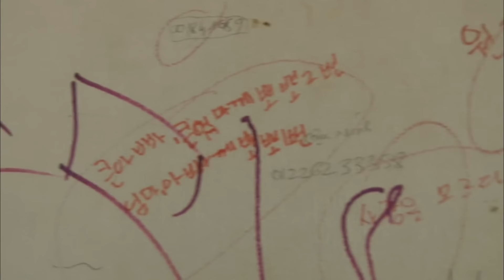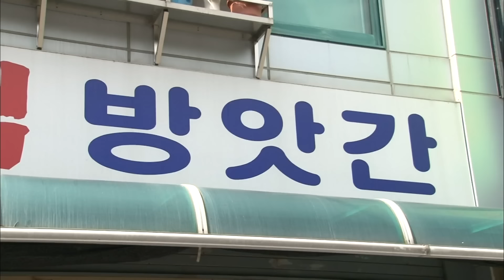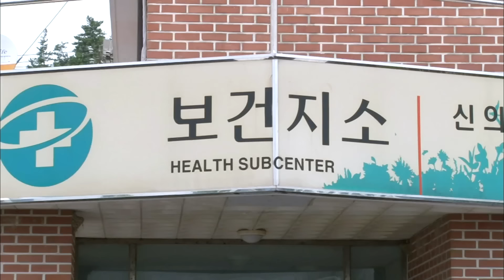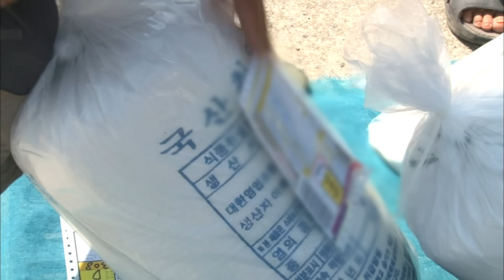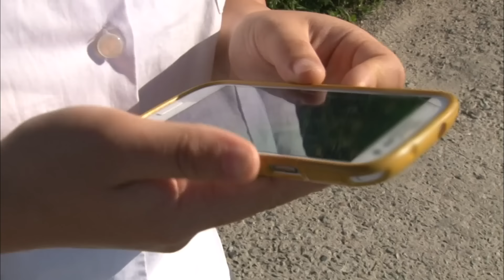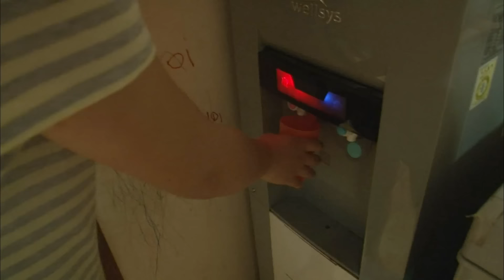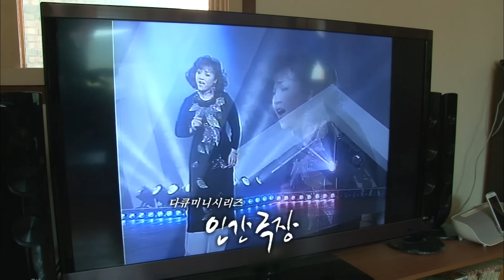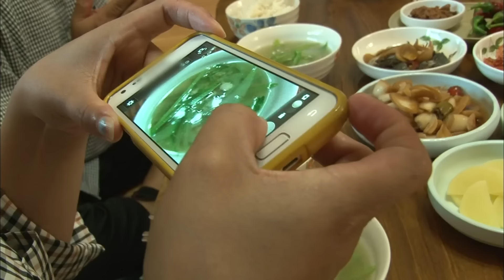한 남자와 다섯 아이를 사랑한 엄마, 프엉 씨, 그녀가 피워낸 사랑꽃 향기가 오늘도 신의도 너른 염전에 가득하다 [인간극장] KBS 방송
3부(2013/09/25)
문고리가 수리에 나선 아빠 우승씨
공구상자를 꺼낸 우승 씨를 보자 이때다 싶어 프엉씨는 소중히 품었던 액자를 꺼내오는데...
친정어머니가 돌아가신지 얼마 지나지 않아 받은 장한어버이상을 거실
한쪽에 걸어놓으며 프엉씨는 그때의 뭉클했던 감정이 떠오른다
작년, 친정어머니가 돌아가신 베트남에서 친정아버지를 모셔온 프엉씨
심심할새 없 친정아버지는 요즘 게, 소라잡이에 푹 빠져있다
말은 통하지 않아도 사위 우승씨와 즐거운 시간을 보낸다
온 게를 손질하는 프엉씨와 시어머니의 곁으로 온 친정아버지
정겨운 대화가 오가는 그때, 한통의 전화가 걸려온다
전화를 받고 다급해지는 프엉씨. 대체 무슨일일까?

4부(2013/09/26)
탈이 난데다 몸살까지 겹친 우승 씨
아내 프엉 씨가 끓여준 죽 한 그릇을 먹고 다시 염전으로 나간다
섬 날씨가 궂다. 아프다고 가만있을 수 없는 상황
더구나 다음날 아침부터 비가 온다는 소식을 듣고
신의도 소금밭 홍 씨네 가족이 총출동했다
소금산을 덮고 돌아간 밤, 그러나 다음날 비가그치자마자
염전에 나온 우승 씨의 얼굴이 울상이다. 대체 무슨 일일까...
다섯 아이들을 키워내야 하는 소금 농사
이제 내년이면 둘째 레지나도 고등학교 진학을 위해 섬을 떠나야 하는데...
속 깊은 딸은 바쁜 부모님을 대신해 염전일 뿐 아니라 집안일도 척척이다
그러던 어느 날 학교가 끝나면 알아서 염전으로 가던 레지나가
염전에도 못나가고 집에 있다
막내 샘이 불러도 답이 없는데...

5부(2013/09/27)
염전밭에서 삽질하랴~ 동생들 돌보랴~ 결국 병이 난 둘째 레지나
엄마 프엉씨에게는 친구이자 속깊은 딸
내년이면 고등학교 진학을 위해 섬을 떠나야하기에
프엉씨와 함께 진학할 학교를 찾아보는데...
어쩐지 서운한 엄마 프엉씨
모처럼 날이 좋아 아빠 우승씨와 아이들이 낚시에 나섰다
막내 샘까지 함께 즐거운 시간을 보낸다
소금밭에 모두 모인 가족들
노을빛에 하얗게 핀 소금꽃을 대파로
밀어가며 가족들은 행복이 먼 곳에 있지 않음을 느낀다
일상에서 찾을 수 있는 행복을 느끼며 가족은 다가올 내일의 행복을 준비한다